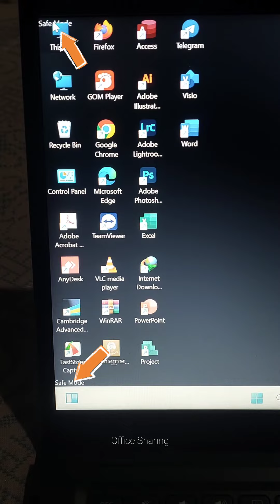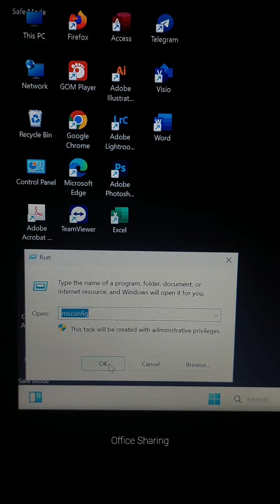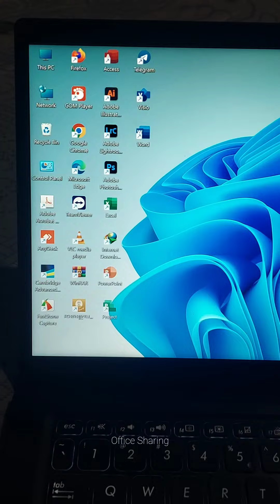How to exit Safe Mode On Window10/11